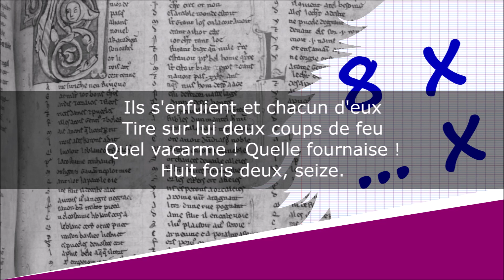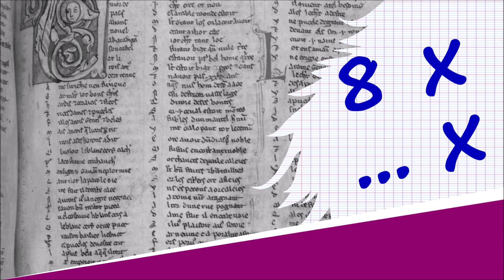Le cowboy et les voleurs - Tables de multiplication - Jean Tardieu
Le cowboy et les voleurs
Il était une fois, deux fois, trois fois…

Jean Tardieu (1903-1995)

Lecture : AB
Portrait de couverture : Studio Harcourt
Illustration de fond : AB

Texte :
Ces huit voleurs de chevaux
Sont surpris un peu trop tôt
Par le cowboy Hippolyte,
Huit fois un, huit.

Ils s'enfuient et chacun d'eux
Tire sur lui deux coups de feu
Quel vacarme ! Quelle fournaise !
Huit fois deux, seize.

Mais ils ne peuvent l'abattre,
Huit fois trois, vingt-quatre.

Alors il lance sur eux,
Huit fois quatre, trente-deux.

Son lasso de cordes puissantes
Huit fois cinq, quarante.

Et les entraîne à sa suite
Huit fois six, quarante-huit.

Sur son passage, on applaudit,
Huit fois sept, cinquante-six.

On entend les tambours battre,
Huit fois huit, soixante-quatre.

Tous les enfants sont à ses trousses,
Huit fois neuf, soixante-douze.

En triomphateur il revient
Huit fois dix, quatre-vingts.